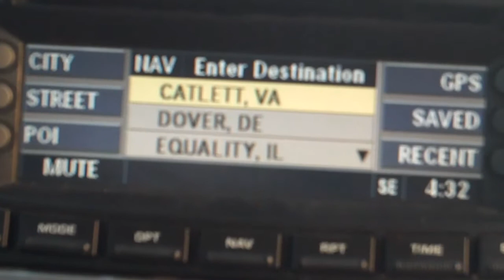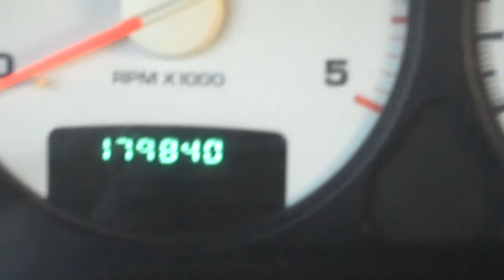2004 Dodge 3500 SLT Crew Cab 4 X 4 Dually w/Cummins Diesel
2004 Dodge 3500 SLT Crew Cab 4 X 4 Dually. Powered by a Cummins Diesel Engine. Automatic, 4 X 4, Leather Heated Seats, Navigation System, Tow Package, Alcoa Aluminum Wheels. Nice Dodge Dually!